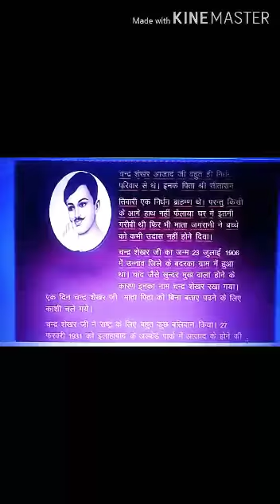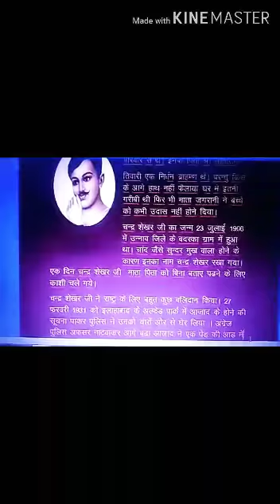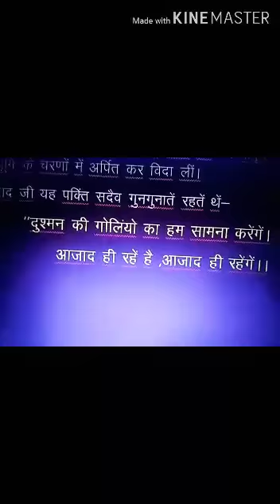चंद्र शेखर आजाद जी के जीवन की कुछ कहानी , Biodata of chandra shekher aajad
chandra shekher aajad ka janm kab hua tha , chandra shekher ajad ki deth kab hui thi , chandra shekher ajad ka jivan parichaye ,